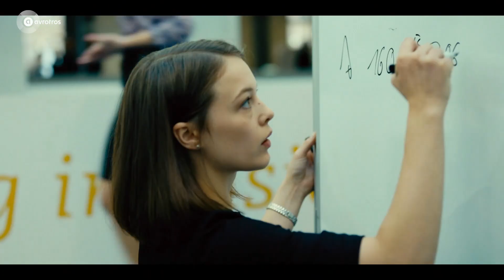Trailer: Barry Atsma als bankier in Duitse thriller | Bad Banks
Barry Atsma speelt een beruchte bankier die bekendstaat om zijn hoge winsten en zijn risicovolle beleid.

De serie speelt zich af aan het begin van de Duitse bankencrisis. Gabriel Fenger, het personage van Barry, wordt aangenomen bij Investment Banking om de bank uit de problemen te helpen, maar dit verloopt niet heel soepel. (Vanaf 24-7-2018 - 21:15 - NPO 1)